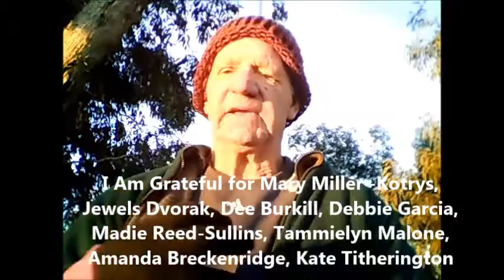Practice Gratitude Success Day 335- You Are Enough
My name is Bob Miller. My passion is discovering and sharing simple strategies and solutions that  help us on our journey and make our lives better.
Every day, I create a morning video usually at Sunrise where I name at least one person who I am grateful for each day. Most of my Sunrise Gratitude videos are created on Fiesta Island in San Diego, Ca.
I believe that Practicing Gratitude is one of the keys to Happiness, Abundance and Success.
Presently Len Mooney and I are offering a 90 Day Wealth Builder Plus Mastermind.
We are uncovering the blocks that many people have toward receiving money and wealth.
The course covers mindset, health,  relationships, money and our connection with our Spirit.